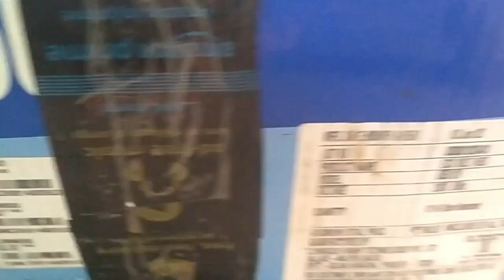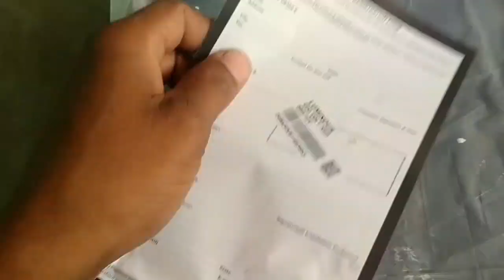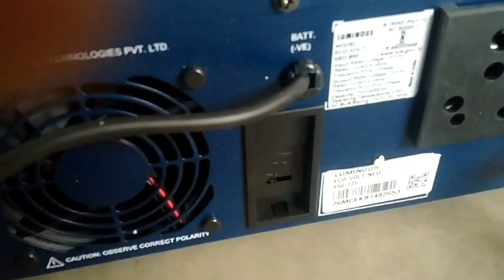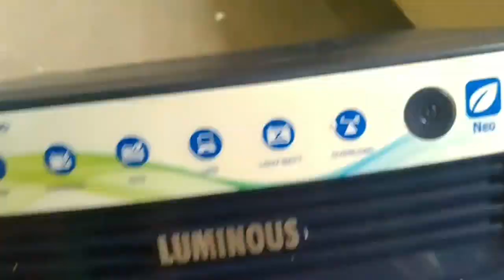Luminous Inverter Unboxing